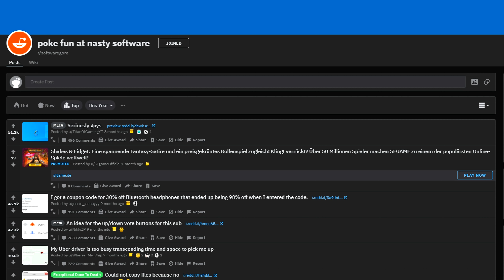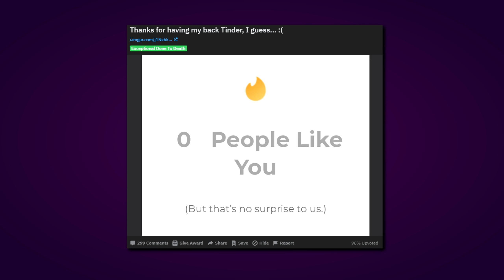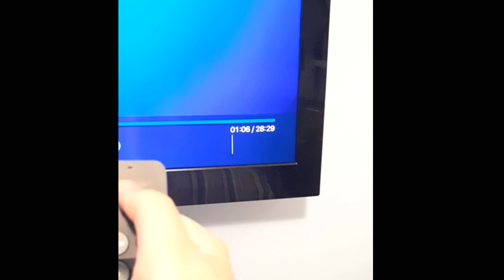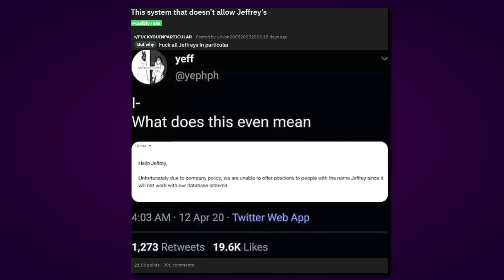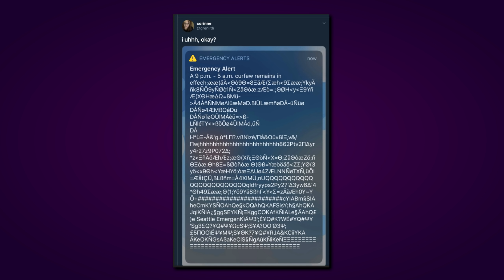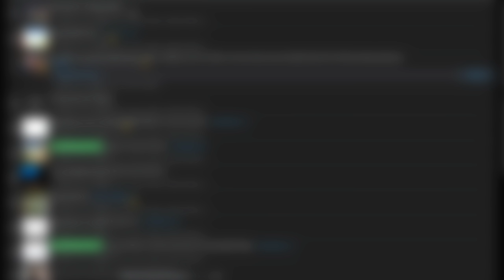AHHHHH! - Reddit Softwaregore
Ich reagiere heute auf den besten Reddit Softwaregore! - r/Softwaregore
Wenn die Bugs und Glitches rauskommen!